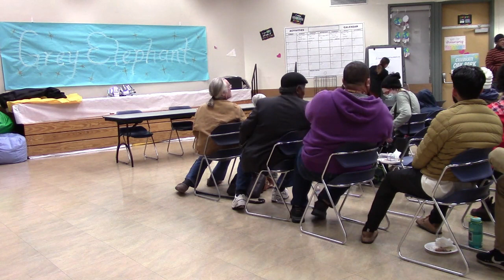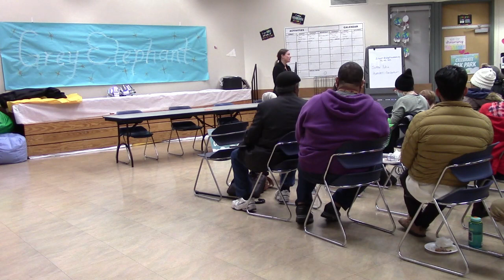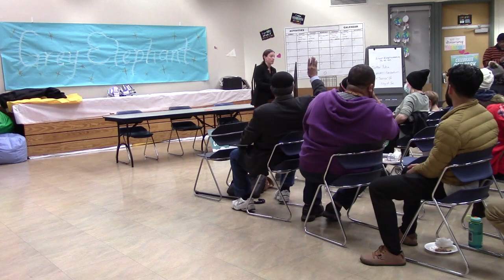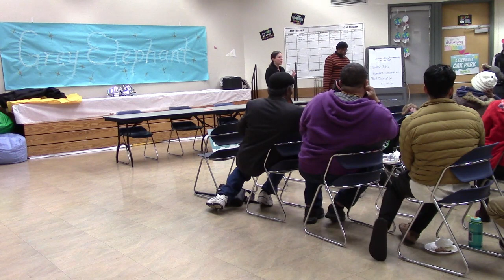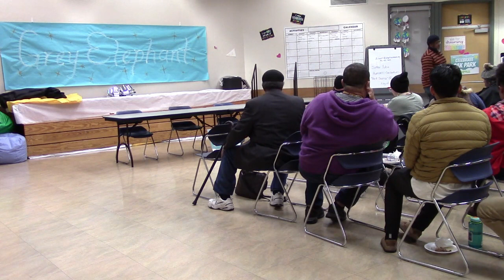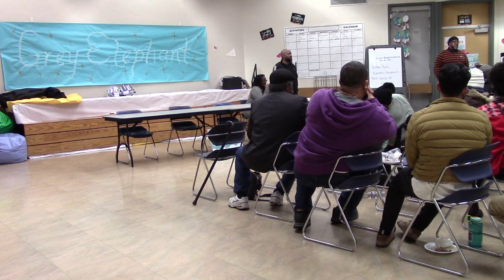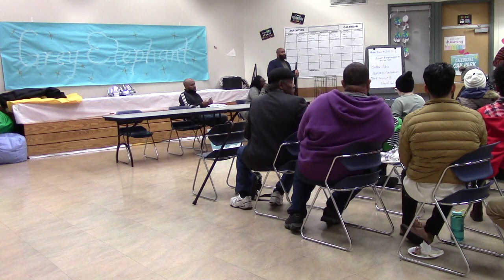Oak Park Neighborhood Association (OPNA): Councilmember Caity Maple - January 5, 2023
After countless requests from the community, the Oak Park Neighborhood Association (OPNA) returned to *in-person* monthly meetings at the Oak Park Community Center in 2023. The first meeting of 2023 featured a dialogue with new City of Sacramento District 5 Councilmember Caity Maple.

On the agenda:
- Dinner & Meet your neighbors;
- Welcome & Introductions;
- Dialogue with Councilmember Caity Maple and her new District staff about priorities for her term and neighborhood needs;
- Discuss topics of neighborhood concern, share announcements, and receive updates on development projects and goings-on;